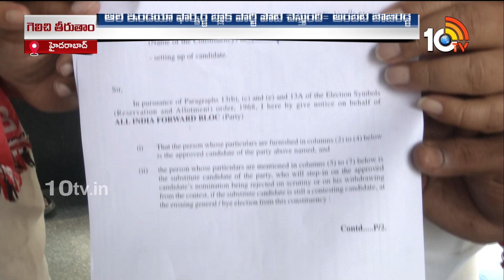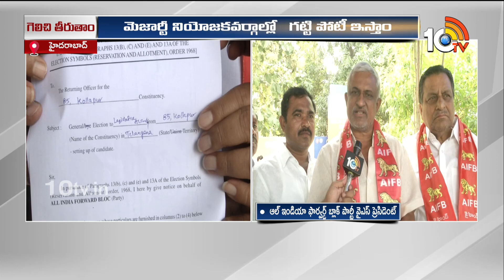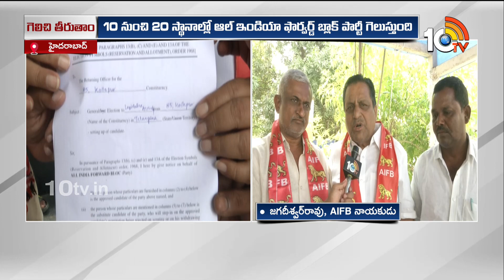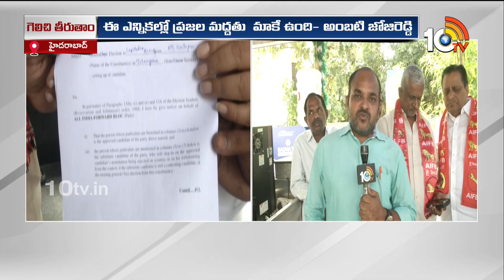All India Forward Black Party in Telangana | 119 స్థానాల్లో ఆల్ ఇండియా ఫార్వర్డ్ బ్లాక్ పార్టీ పోటీ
All India Forward Black Party in Telangana | 119 స్థానాల్లో ఆల్ ఇండియా ఫార్వర్డ్ బ్లాక్ పార్టీ పోటీ | 10TV Digital

10tv News Channel Owned by Spoorthi Communications Private Limited. 10Tv is one of the leading News channels which delivers National and International And Regional News Streaming 24/7.10Tv has its wings spread all over the world to deliver the trustful news. Channel Dedicated to GeneralNews, LiveReports, Breaking News, Sports News, Weather News, Entertainments, BusinessUpdates, Big Debates, Exclusive Interviews etc.